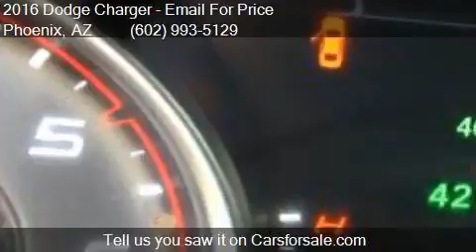2016 Dodge Charger SE 4dr Sedan for sale in Phoenix, AZ 8502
This 2016 Dodge Charger SE 4dr Sedan is for sale in Phoenix, AZ 85023 at EQUITY AUTO CENTER.

Engine: 3.6L V6
Transmission: Automatic 8-Speed
Color: Silver
Mileage: 33278
Contact EQUITY AUTO CENTER 1645 W Bell Rd Phoenix, AZ 85023 to test drive this 2016 Dodge Charger SE 4dr Sedan today.